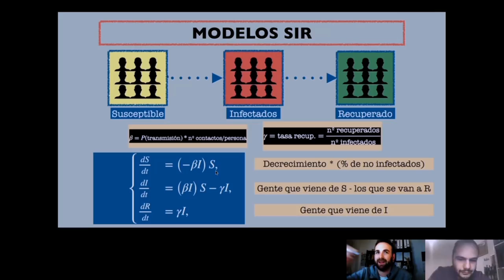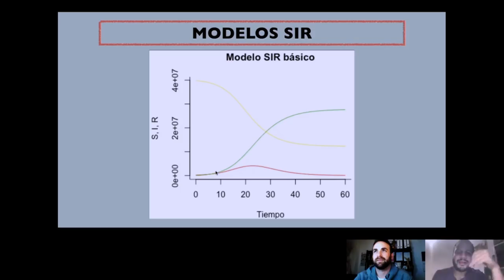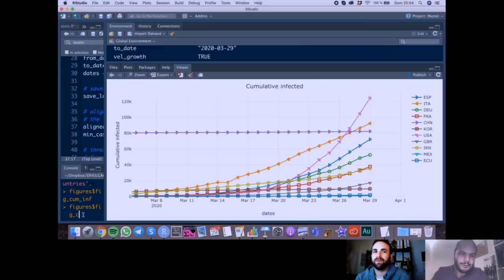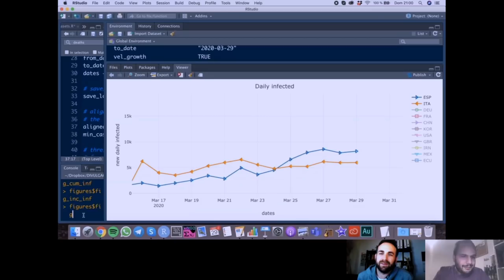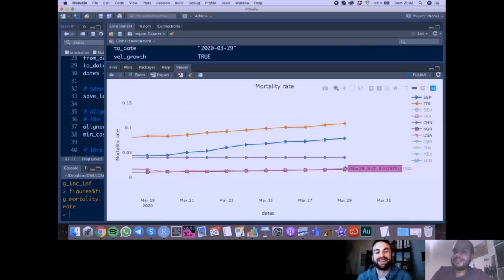¿Por qué es tan DIFÍCIL PREDECIR MODELOS MATEMÁTICOS en estos días?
¿Por qué es tan DIFÍCIL PREDECIR MODELOS en estos días? Todas las predicciones sobre el fin del confinamiento y el pico máximo de la curva de infectados son algo distintas. ¿Hay algún modelo mejor que los demás?
Hablamos con un gran experto, Javier Álvarez Liébana. Os recomiendo fuertemente su nuevo canal;

Vídeo dedicado a Julio Mulero y su hermana, que nos dieron a conocer a este crack, pero, sobre todo, por todo el trabajo que hacen y por ser como son.